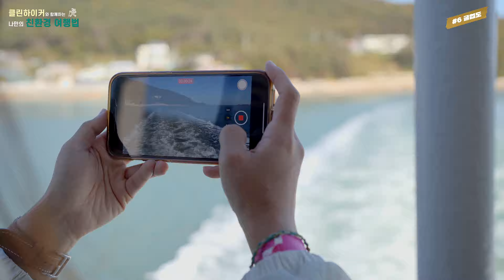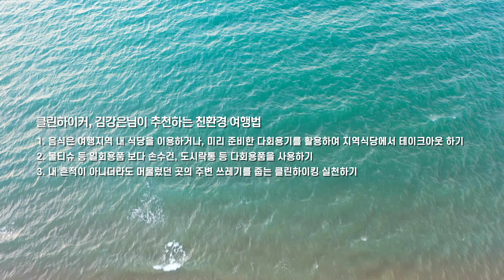인천 섬 여행 굴업도🏔 클린하이킹💚 나만의 친환경 여행법🌱 | 굴업도 친환경 캠핑, 백패킹 | Incheon Korea Travel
🌿 클린하이커, 김강은님이 추천하는
친환경여행법 을 참고하여
건강한 인천 섬 여행을 즐겨보세요💚

1️⃣ 지역주민이 운영하는 식당, 숙소를 이용하거나
미리 준비한 다회용기를 활용하여
지역에 있는 식당에서 음식 테이크 아웃하기
2️⃣ 물티슈 등 일회용품을 줄이고
손수건 등 다회용품을 사용하기
3️⃣ 여행하는 지역의 아름다운 자연을 감상하며
내 흔적이 아니더라도 머물렀던 곳의 주변 쓰레기를 줍는
클린하이킹 실천하기

[종료이벤트]
✅ 이벤트 기간 : 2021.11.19(금) ~ 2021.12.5(일)
*인천관광공사 공식 유튜브(인천여행마켓) 커뮤니티를 통해 발표됩니다.
2️⃣ 해당 영상 시청하기
3️⃣ 네이버폼에 나만의 친환경 여행법, 개인정보 기입하기
Ex. 분리수거를 열심히 하겠습니다❤
Ex. 일회용품보다는 다회용품을 사용하겠습니다❤
Ex. 환경을 위해 플로깅을 실천하겠습니다❤

🎁 이벤트 경품 🎁
🌿 침대시트, 쌀포대 원단을 이용해 만든 친환경 에코백(20명)
🎨 한손에 쏙 들어오는 수채화 컬러링 팔레트 2세트(30명)

당첨 꿀TIP) 해당 영상 하단에 댓글을 달면 당첨확률 UPUP!!

※ 나만의 친환경 여행법 댓글 이벤트에 참여하신 모든 분을 대상으로 당첨자를 무작위 추첨 합니다.
※ 이벤트 당첨자 발표 후, 경품 발송을 위해 사전에 성함, 연락처, 주소 등 개인 정보를 받고있습니다. 반드시 택배를 받을 수 있는 주소(국내)를 적어주셔야 합니다.
※ 제출한 개인정보의 오류로 인해 경품을 수령하지 못한 경우, 경품 재발송이 어려우니 정확히 기입 부탁드립니다.
※ 당사 사정에 따라 이벤트 내용, 진행 일정 및 경품이 별도의 안내 없이 변경될 수 있습니다.